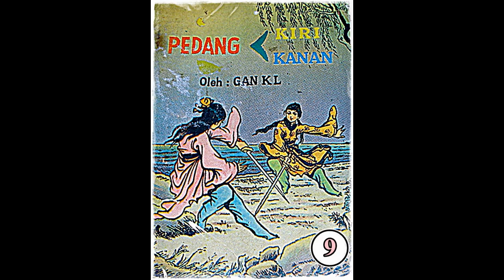Seri Cerita Silat Pedang Kiri Pedang Kanan Jilid 9